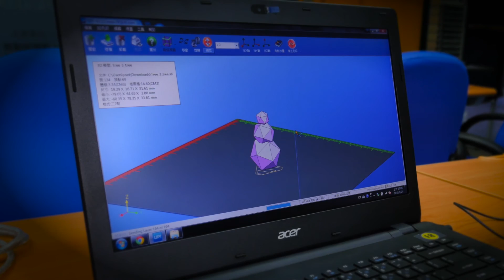2015 雲嘉南分署「希望雲嘉南」國語版